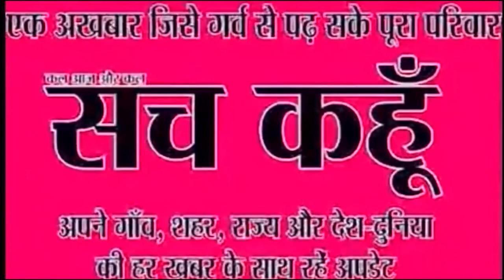दिनभर की बड़ी खबरें | 8-11-2019 | SACH KAHOON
दिनभर की बड़ी खबरें